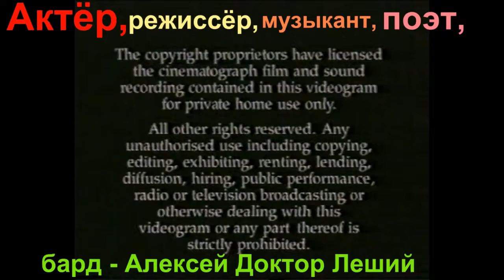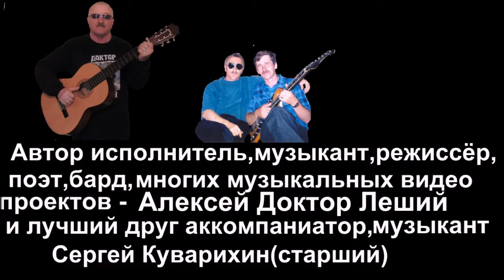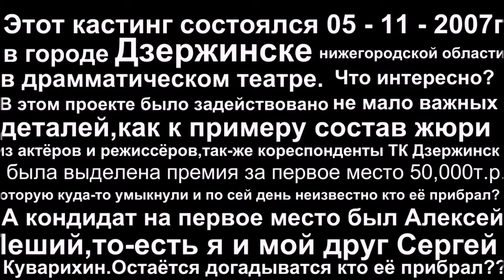Кастинг в Дзержинске пародистов - В роли Ленина - Алексей Доктор Леший - бард